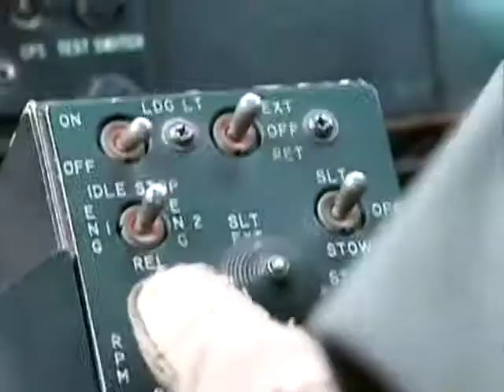US MARINES/CBS NEWS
My Reporter and I traveled with the U.S Marines to capture thier rescue efforts following Hurricane Rita. It was long day because we had be rescued as well.